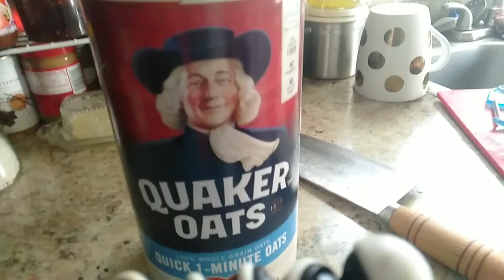HOME COOK EASY WAY//SWEET POTATOS WITH ROLLED OATS/THESE ARE ANTI-CANCER FOODS 红薯和燕麦都是抗癌食品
WHAT TO EAT EVERDAY THAT THE MOTHER NEED TO ANSWER THE QUESTION. WE  ALWAYS LIKE TO EAT  NEW FOODS, LEARN HOW TO COOK AT HOME WITH ME.